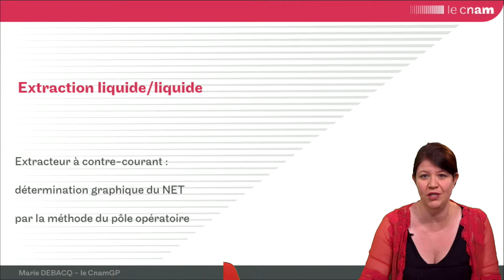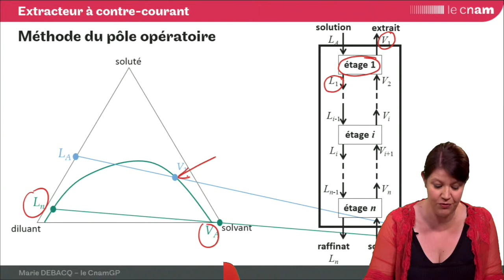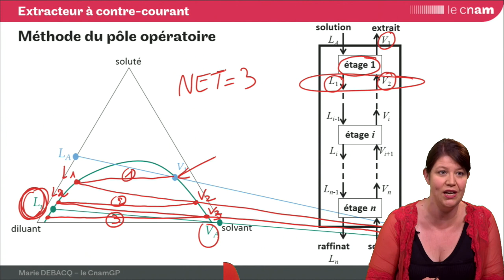ELL 25 : construction du pôle opératoire pour un extracteur à contre-courant